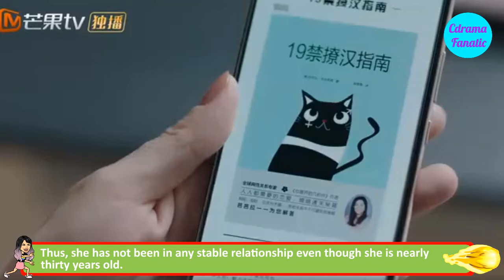Begin Again (从结婚开始恋爱) | Upcoming Chinese Drama | Simon Gong and Zhou Yu Tong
Name: Begin Again (从结婚开始恋爱)
Genres: Comedy, Romance, Family
Episodes: 35
Aired Date: September 2020 (tba)
New Episodes: Monday, Tuesday, Wednesday
Broadcast Network: Hunan TV, Mango TV